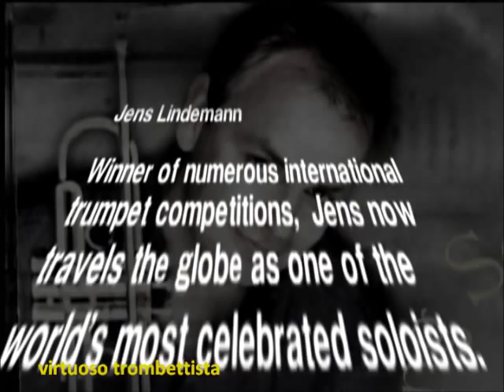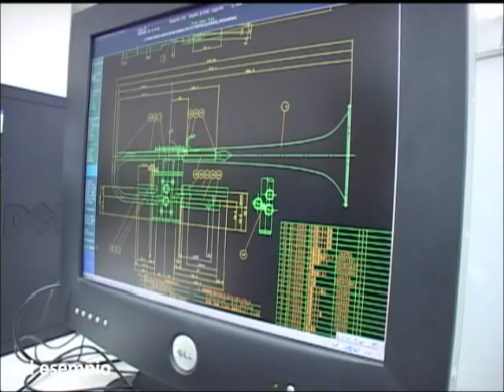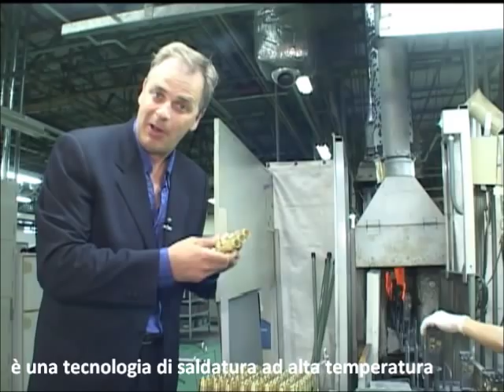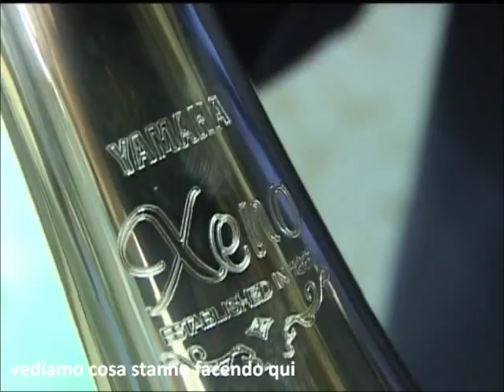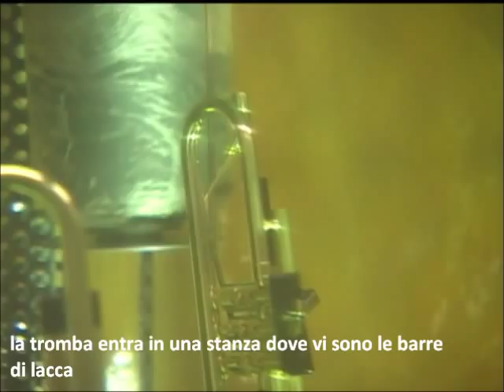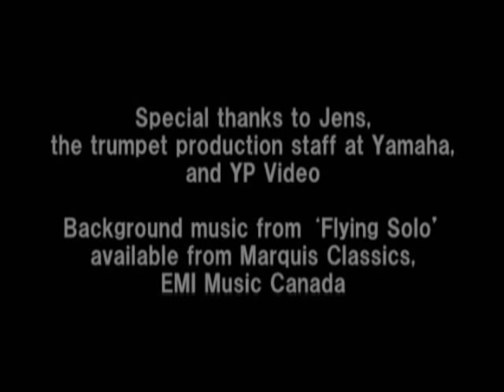Trombe Xeno processo di produzione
Jens Lindemann, artista Yamaha, ci accompagna attraverso le varie fasi della lavorazione artigianale delle trombe professionali della serie XENO mostrando le tecnologie applicate dagli artigiani YAMAHA.